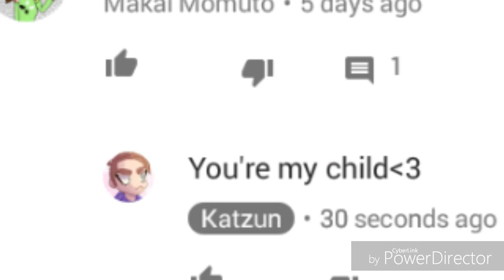Mommy! ((Thank you for 40 subs!!))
This is for Kat, my idol! She's so good at drawing,you guys should check her out!
Give me ideas and go check out Kat!